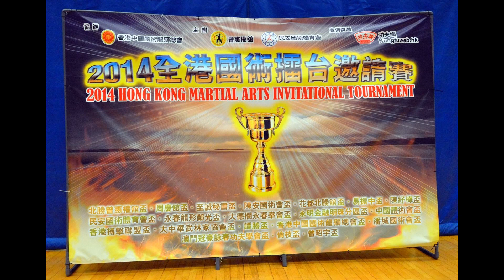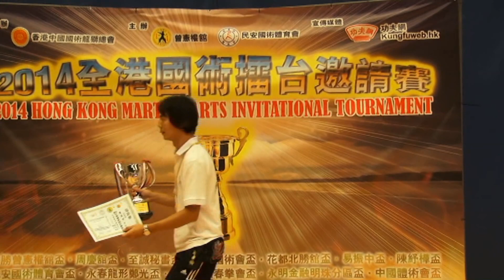2014全港國術擂台邀請賽。第12場。倫枝盃（2014 HONG KONG MARTIAL ARTS INVITATIONAL TOURNAMENT。FIGHT 12）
地點 Place: 2014/10/25 Hong Kong

第12場（FIGHT 12）
紅方     周嘉健  (潤福堂(香港)國術龍獅總會)
vs
藍方     朱友才  (七星螳螂門鎮武堂)